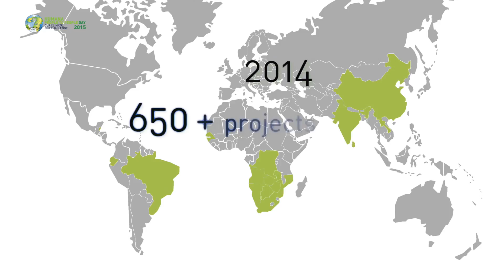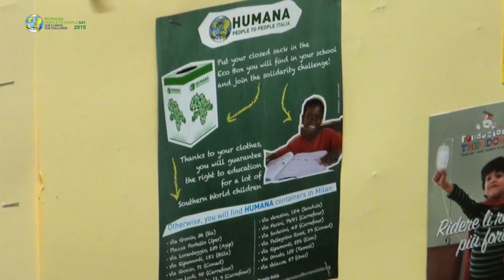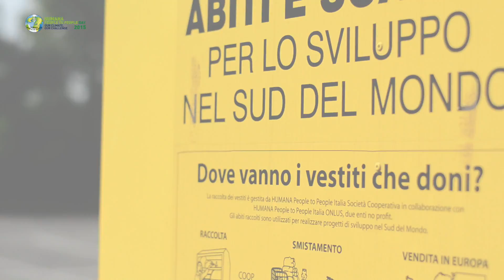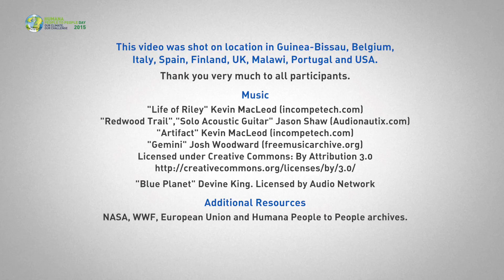Our Climate, Our Challenge - Coming Full Circle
Our Climate, Our Challenge  2015. Humana Day.
Building momentum on the excellent response to two last year’s event, Our Climate, Our Challenge will once again be the theme for Humana People to People Day, 2015. The annual event creates the opportunity for people to learn about climate change, what Humana is doing to fight it, and how each of us has a part to play in reducing its impacts.

Desde su nacimiento, el Humana Day se ha centrado en un tema relevante distinto cada año: la educación (2010), la seguridad alimentaria (2011) y el papel de la mujer en el desarrollo (2012). A partir de 2013 el acento se ha puesto en la lucha contra el calentamiento global; si en las dos ediciones precedentes nos centramos en nuestra labor en los países del Sur, este año el objetivo es destacar cómo la reutilización y el reciclaje del textil tienen un impacto claro y positivo sobre el medio ambiente, reduciendo el consumo de materias primas destinadas a la fabricación de prendas nuevas.